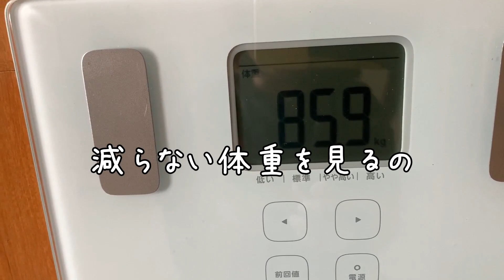【ダイエット】膝が痛い。なぜか猫に警戒されています、16時間断食ダイエット13日目/猫と体重測定327日目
ヒザ、大量に水が溜まってました🤣

はんぞう♂
2才のマンチカン😸